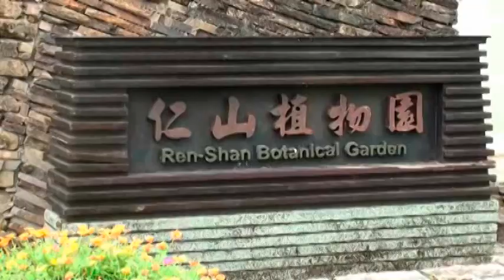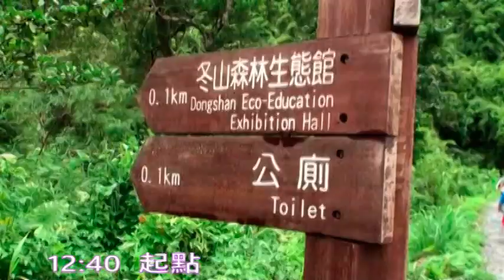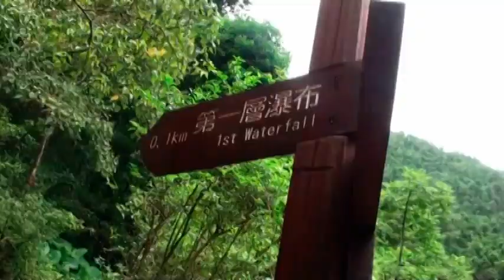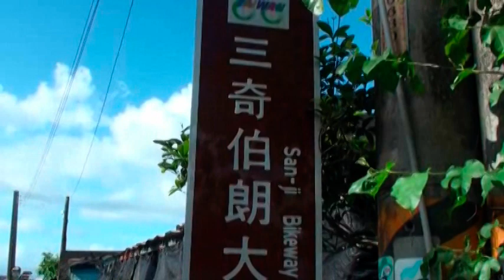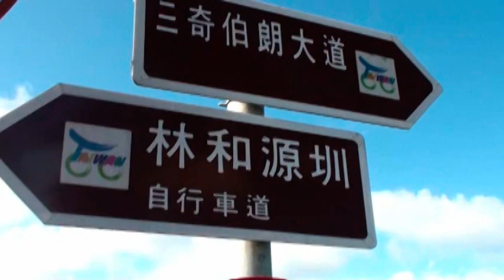仁山植物園-新寮瀑布-三奇伯朗大道-20180719-小白飯團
新寮瀑布第三層確實漂亮，值得去遊玩